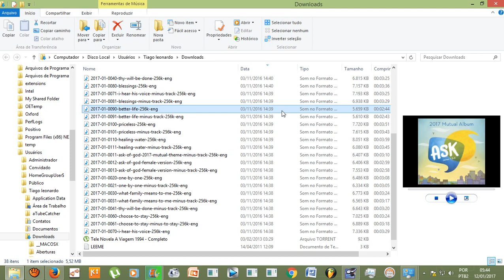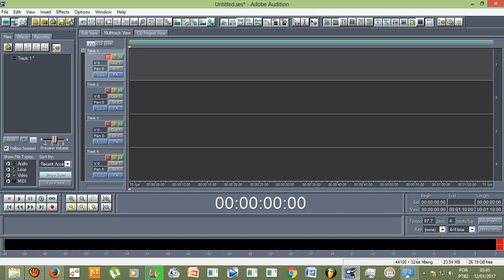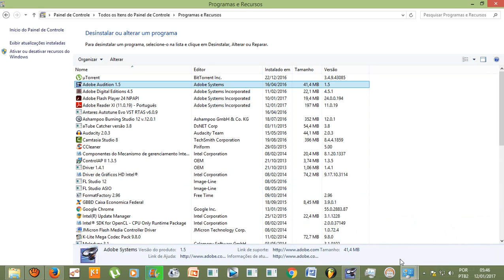Como reparar o Adobe Audition 1.5?